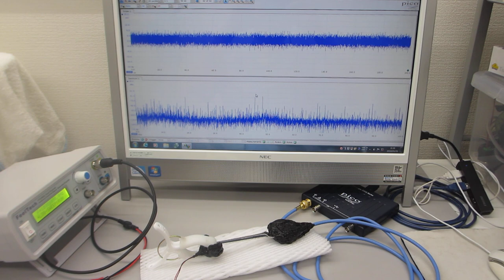超音波プローブの製造・評価技術－－超音波の伝搬特性を測定・解析・評価する技術の応用－－オリジナル超音波実験（超音波システム研究所）